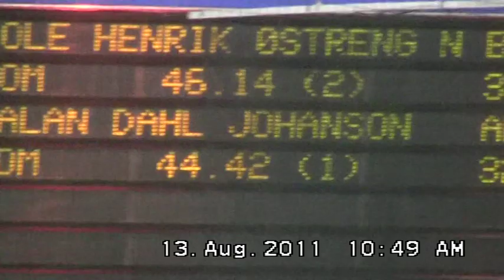Allan mot Ole-Henrik Østreng Nes(1/2)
Første av to 500 metre på Sommerisen 2011 på Hamar, Vikingskipet